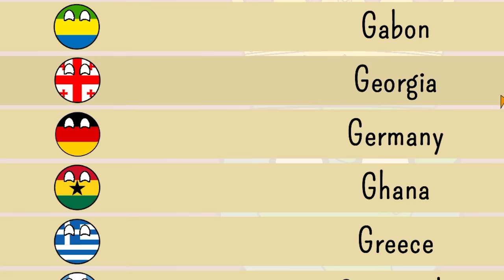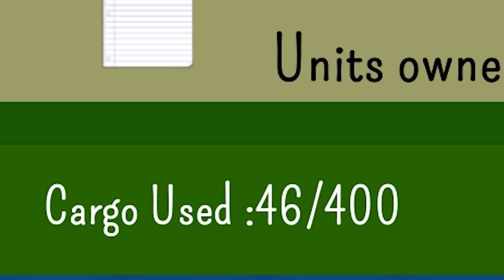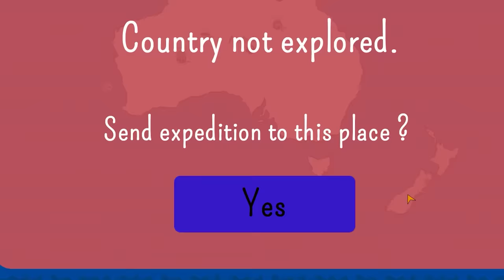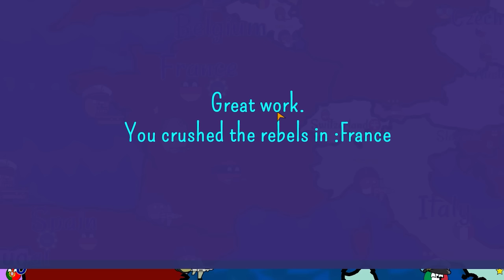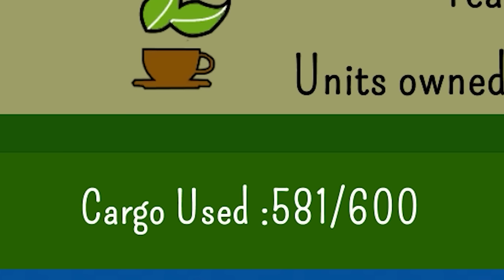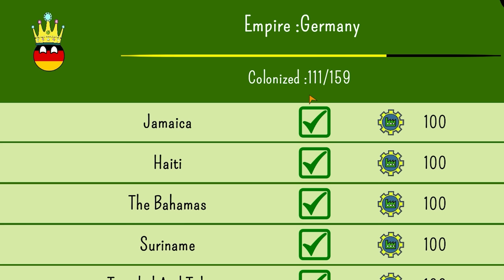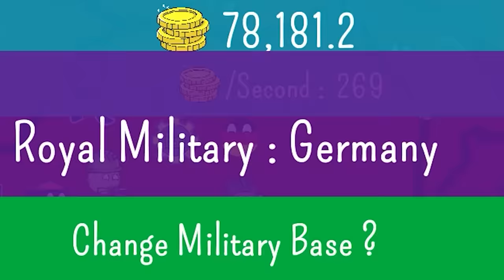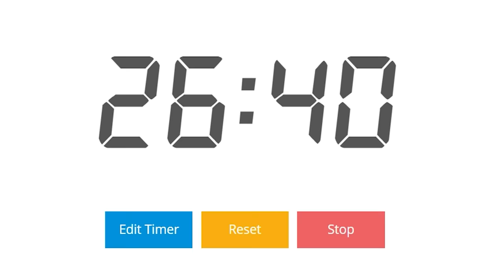I Conquered EVERY COUNTRY in the World as Germany in 3 Hours... (Countryball Game)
World Conquest Speedrun